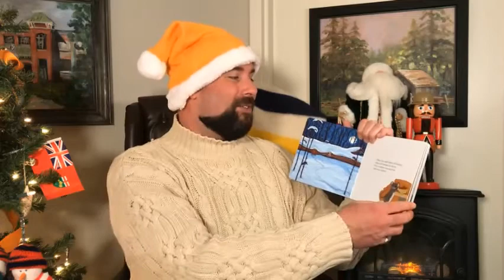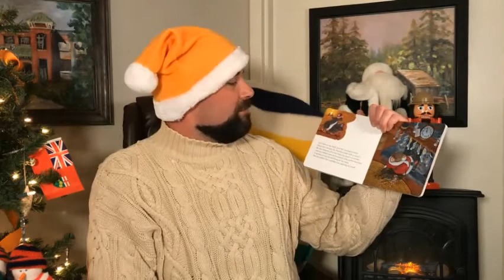Merry Olde Holiday Special with MPP Terence Kernaghan!